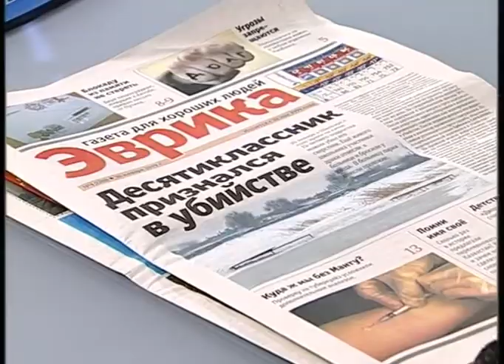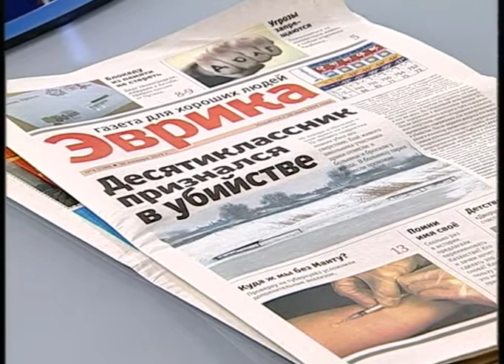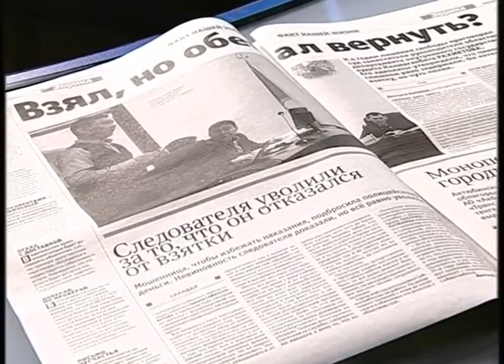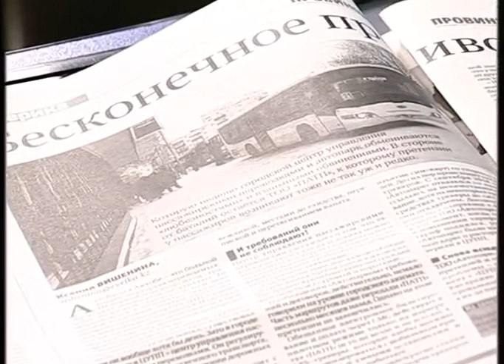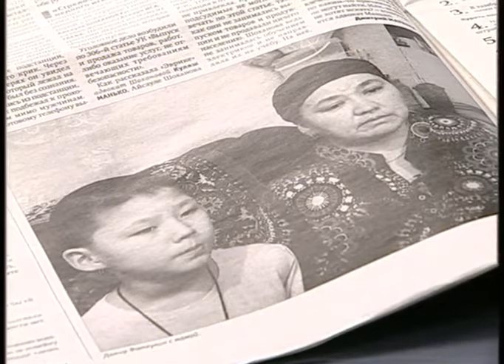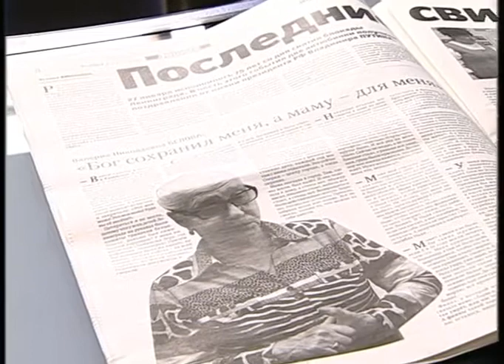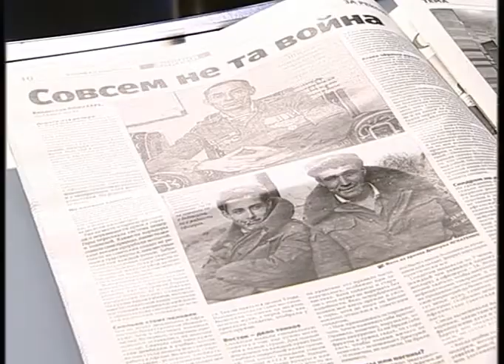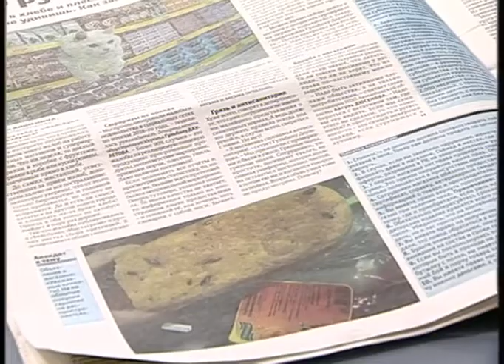Из первых рук (Рика ТВ) от 30 января 2019 года